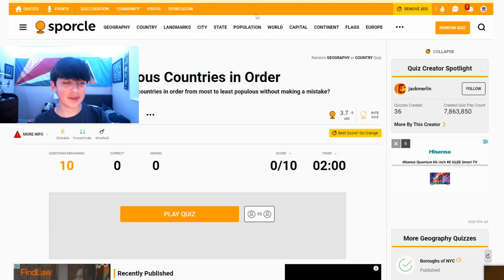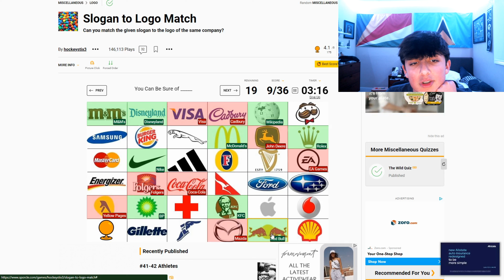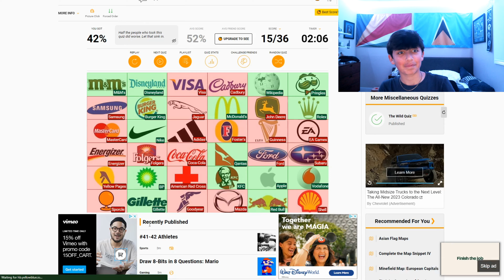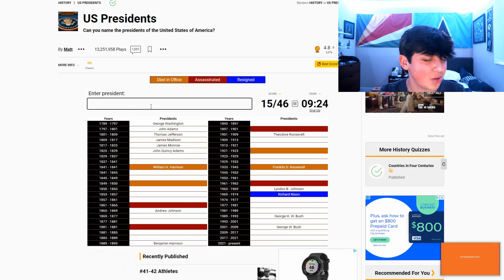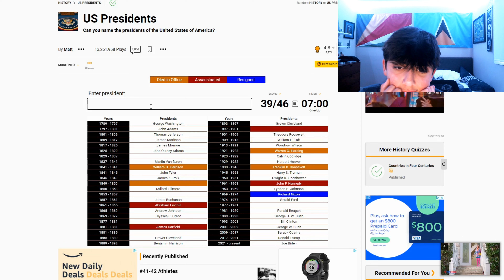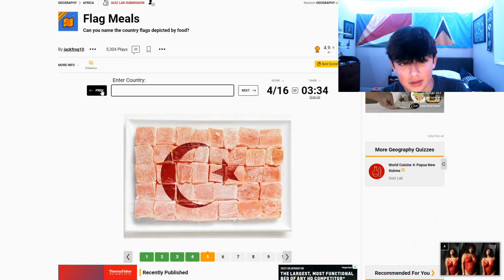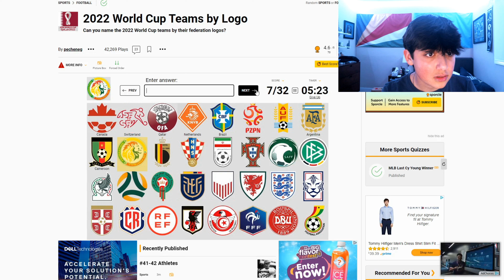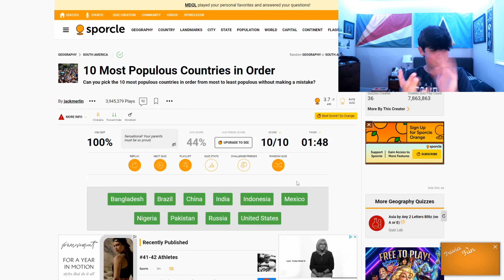Playing Random Sporcle Quizzes!